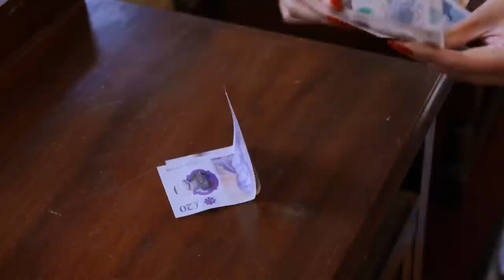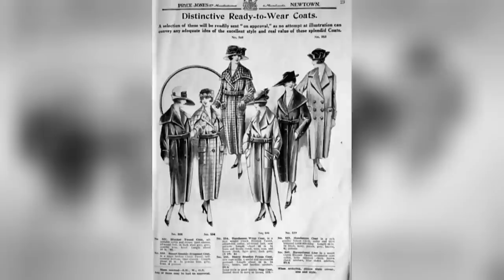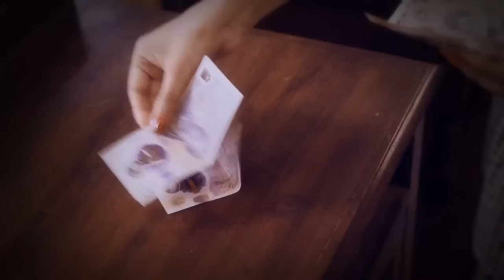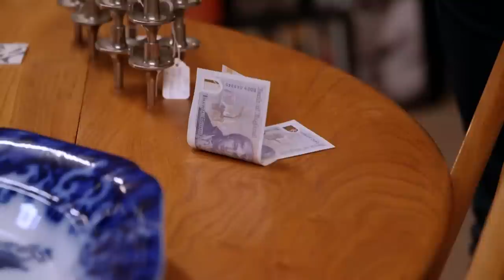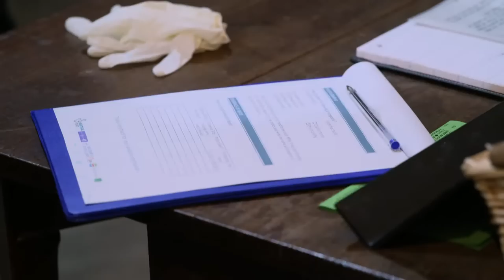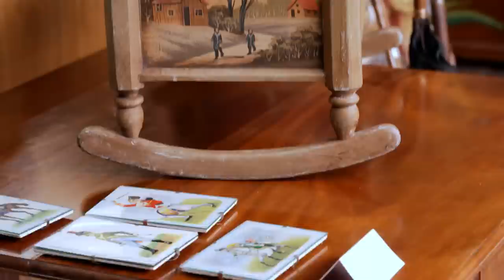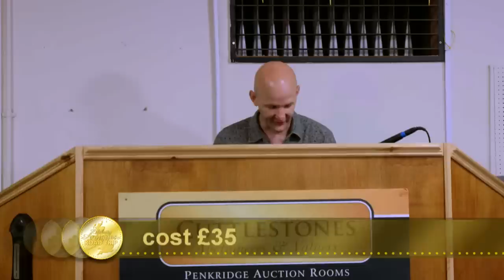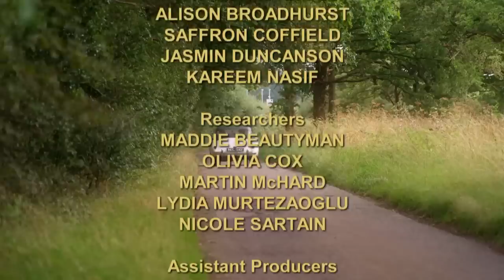Zoe Lyons and Noreen Khan | Celebrity Antiques Road Trip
Stand-up comedians Zoe Lyons and Noreen Khan turn their hand to antiquing in Shropshire. Along the way there’s unusual purchases, frightful detours and plenty of laughs.